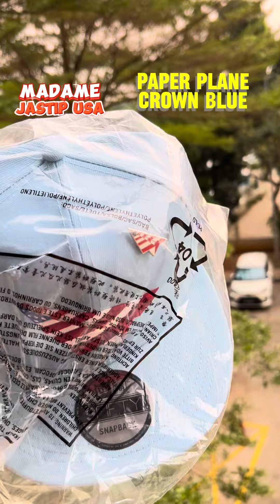Topi Paper Plane dikirim ke Madamer..